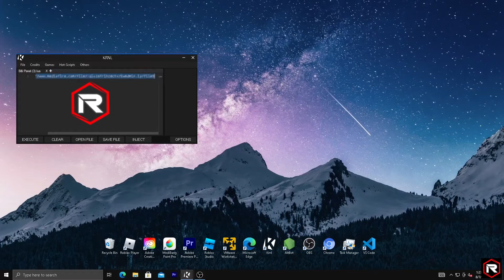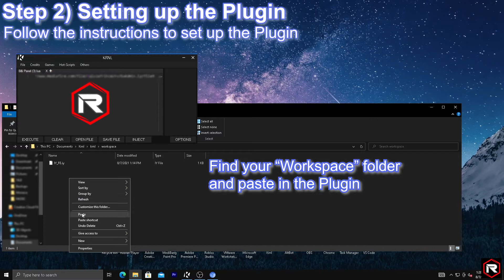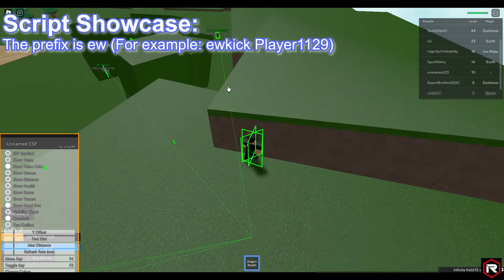ROBLOX OP ELEMENTAL WARS FE ADMIN (KICK,PUNISH,KILL,JAIL,FREEZE,BRING, ETC.)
ROBLOX ELEMENTAL WARS FE ADMIN (KICK,PUNISH,KILL,JAIL,FREEZE,BRING, ETC.)

Today, I'll be showcasing a FE Elemental Wars Admin.